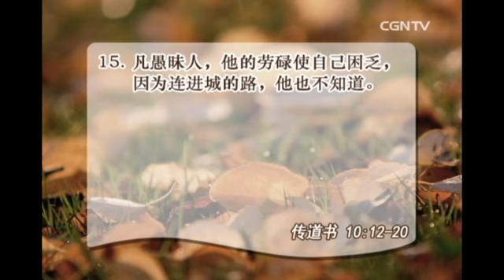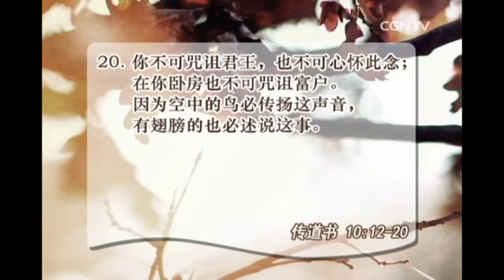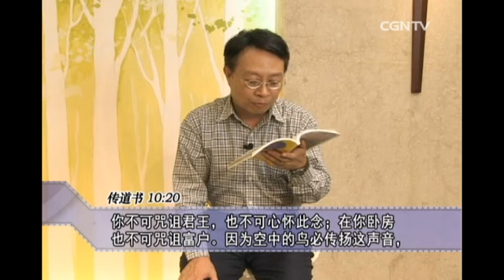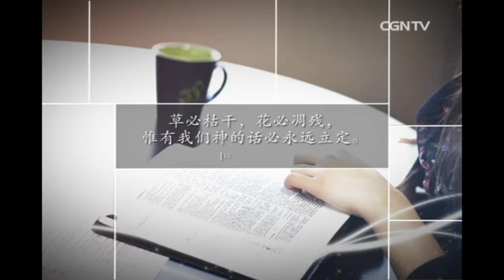[活泼的生命] 10.18.2014 智慧带来祝福愚昧招致灾祸 (传道书 10:12~20)